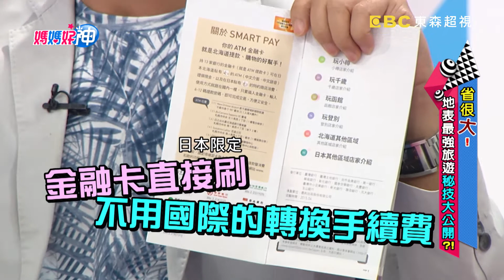去日本百貨帶台灣悠遊卡 竟享有折扣優惠？！ 媽媽好神 20171114 part4/4 曾雅蘭 小優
來賓：曾雅蘭、小優
好神媽媽：克萊兒、馨儀、艾芮絲、茜茜
專家：旅遊達人溫士凱
主持：黃瑽寧、鍾欣凌

媽媽出國省很大，旅遊秘技大公開！機票該怎麼買？比價網站隨時看、旅社好友不能少！訂房像是在賭博？照片有時是照騙、收費服務要注意！吃喝玩樂怎麼省？各種票劵都要有、金融卡能隨處刷？！各種旅遊好康就讓旅遊達人溫士凱報吼哩災！精彩內容敬請鎖定超視33頻道每晚九點由黃瑽寧、鍾欣凌主持的「媽媽好神」。